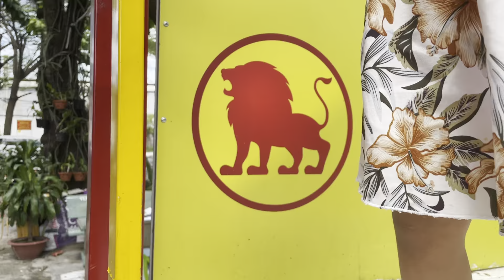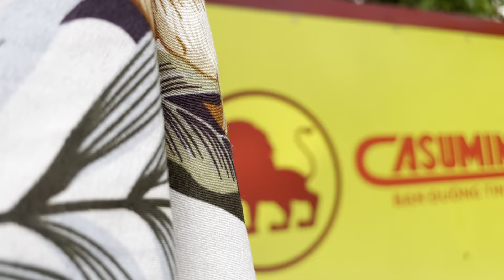Mia plays at the park